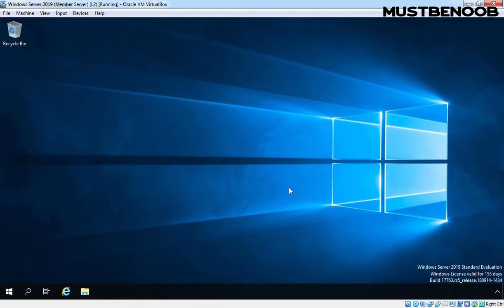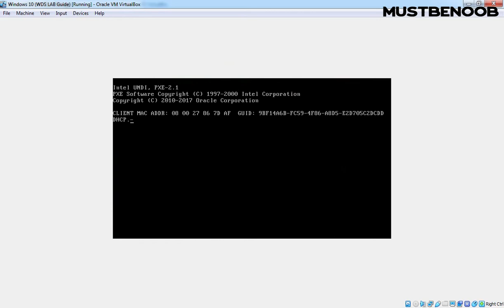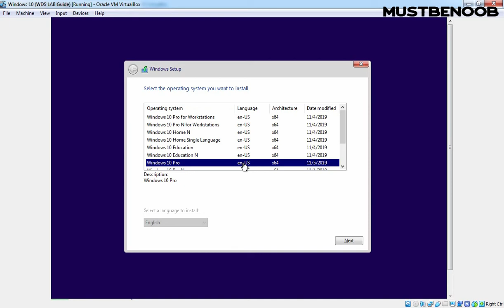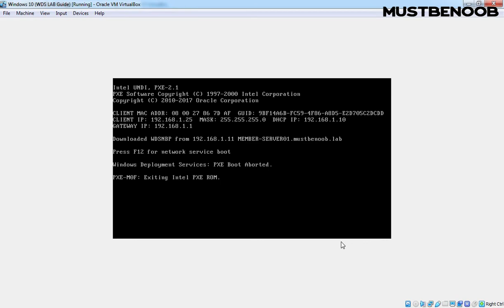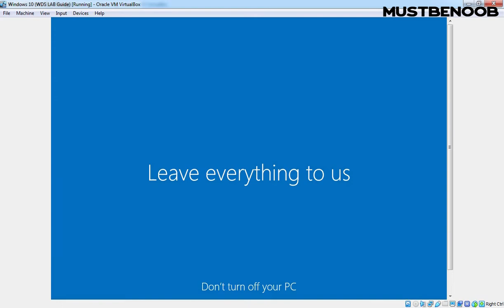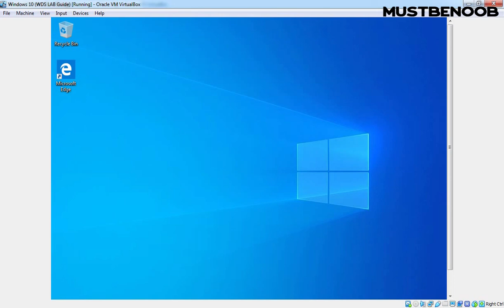LAB GUIDE:59 Install Windows 10 OS over Network using WDS Server 2019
In this lab guide, we will learn the steps to deploy Windows 10 operating system over the network using WDS (Windows Deployment Service) Server running on Windows Server 2019.